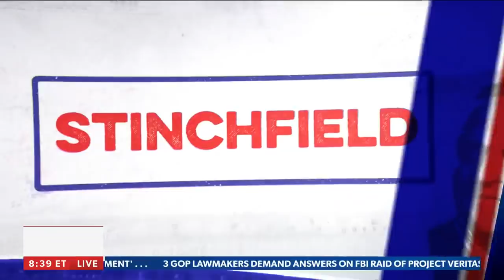Comic book artist quits amid company's woke push | STINCHFIELD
Comic book artist Gabe Eltaeb slams the woke agenda at D.C. Comics - via STINCHFIELD on Newsmax.